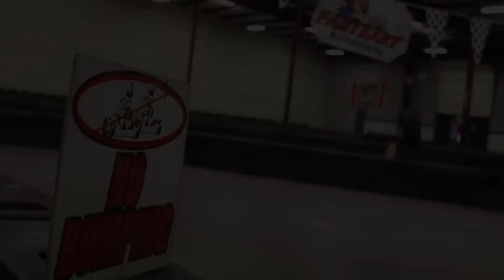MC HUMMER GIVEAWAY: A Race for the Winner with Airsoft Guns & Go Karts!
This is it! The moment you've all been waiting for!
Watch as we race Go Karts & shoot each other with Airsoft guns to determine who will win the legendary, MC Hummer or $50k in cash. DieselSellerz does a giveaway for the MC Hummer, a 1998 Hummer H1 Soft-Top Civilian Model. The MC Hummer is a 6.5L V8 OHV 16V Turbo Diesel that has an automatic transmission, a six-seater, and has black-leather interior. Inside this Hummer, you’ll find a Audison full sound system with a Pioneer stereo. To choose the winner of the giveaway, we rode Go Karts, each having a balloon attached to it.  Inside each balloon was the name of a finalist. The objective of the game was to pop the other’s balloon without having your own popped. To pop others balloons, each opponent is given an airsoft gun to shoot. The winner of the MC Hummer is Josh Wiles! Congrats Josh!